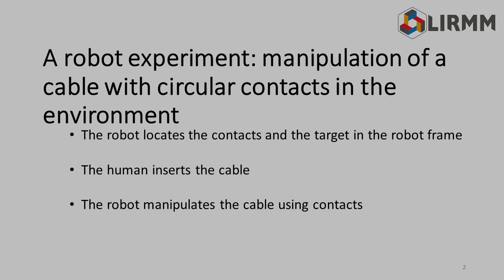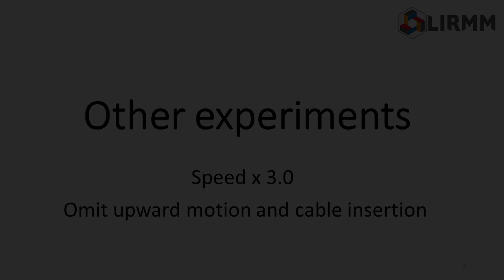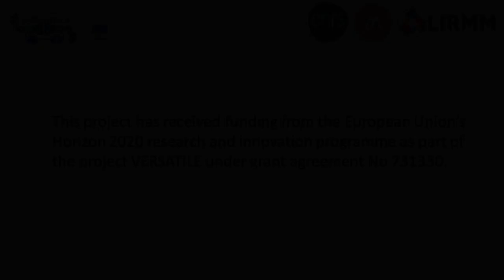A cable shaping robot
The video presents a vision-based method to shape a cable using environmental contacts by our dual arm robotic platform BAZAR in the framework of the H2020 EU VERSATILE project:

The method consists of a planner and a vision-based contact observer. The planner plans the robot motion according to the contact locations and the contact observer.

In the video, we show the robotic setup and 5 experiments with different contact locations.